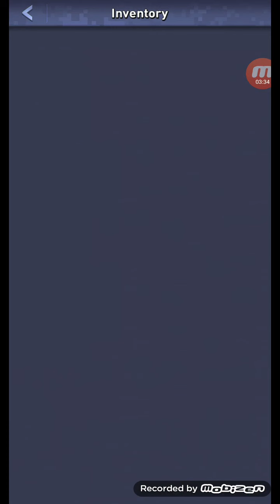Top War #89 LVL up everywhere